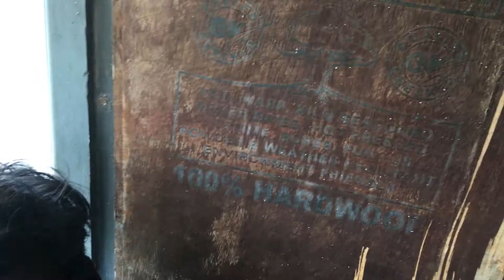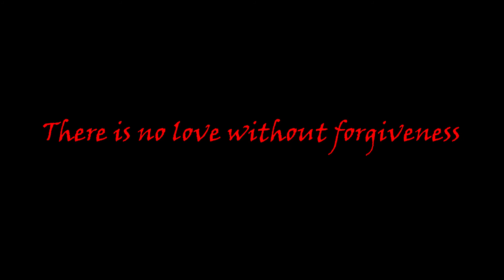Happy Valley | Never End | Au revoir-Part 2 | The Gypsy Life | EP#14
Farewell 2018
Happy Valley Business School, Coimbatore

Video & Editing: Amar
All Other Activities: Students

Songs

This is the most searched song in the world

Take a look and follow